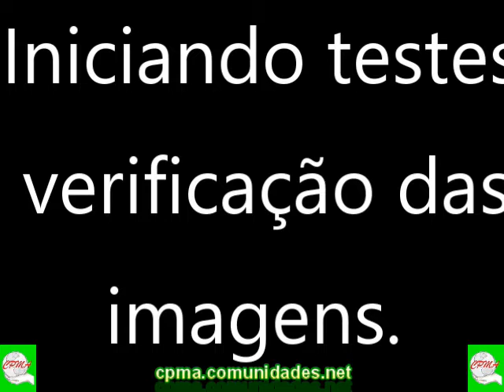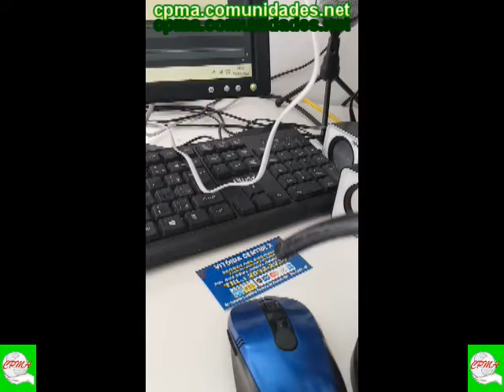Óptica de um Endoscópio Utilizando um Celular.